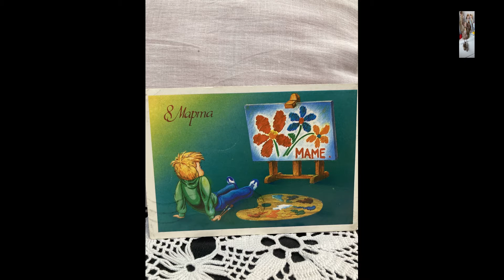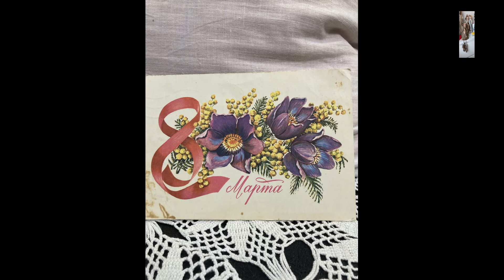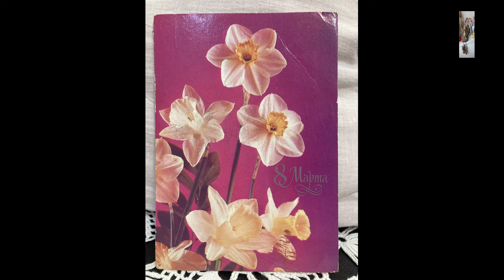Открытки СССР к 8 марта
Песня "Дарите женщине цветы" написана и исполнена моим земляком Сергеем Носковым. Посчастливилось как-то вести с ним вместе юбилейный вечер, где я с ним и познакомилась. Без репетиций  и подготовок, не сговариваясь, мы разговаривали стихами. Это был такой кураж. Все само собой складывалось и было очень легко. А позже он исполнил свои песни. Пусть в моих роликах будет кусочек памяти о нем.